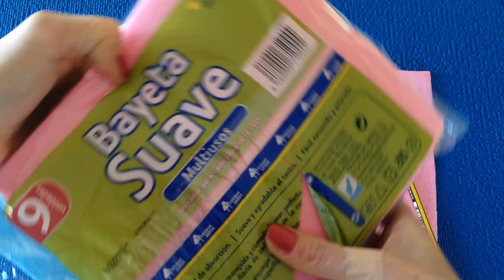ИДЕЙ поделок НА НОВЫЙ ГОД своими руками.подарки.новогодние украшение декор елки.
Украшать дом на новогодние праздники – приятное занятие, в которое можно задействовать всю семью и весело провести время. Главным атрибутом любимого всеми праздника является, конечно же, елка. Её наряжают практически в каждом доме, фантазируя и используя разные украшения. Если вы хотите потратить немного времени и сделать елочные игрушки своими руками, предлагаем вам несколько идей.

Для работы в YouTube я использую плагин TubeBuddy. Очень удобно рекомендую. Скачать его можно на официальном сайте